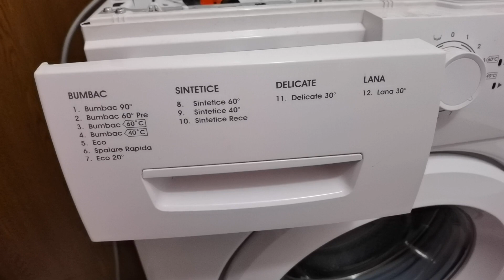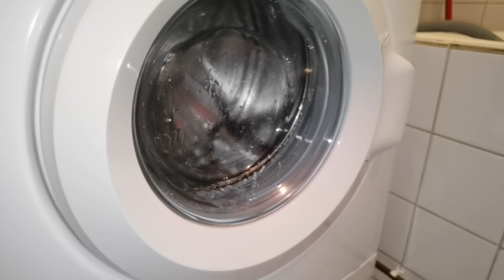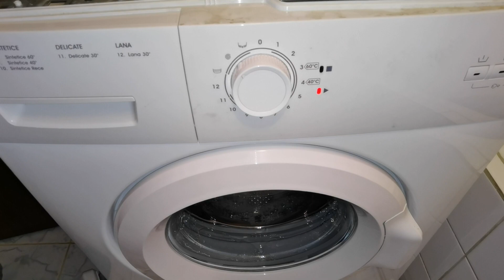❌ FINLUX ❌ Mașină de Spălat